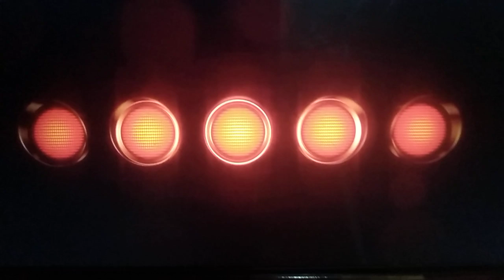F1 2020 UNSEEN: Fly With You From Nijigasaki during Nijigasaki 6th Live Day 1.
Episode 11 of "F1 2020: THE UNSEEN SERIES", based off all the clips from arguably the best F1 game of alltime, F1 2020. Released on June 29th 2020 for PC, PlayStation 4, Xbox One and Google Stadia.
In this episode, all 13 Nijigasaki High School Idol Club members were singing "Fly With You" played in Encore, during Nijigasaki 6th Live Day 1. The "Fly With You" song from Nijigasaki, like so many others, received widespread critical acclaim, due to being very unique and also very energetic. On first 24 hours after release, the song sold 683.862 copies worldwide. ENJOY THIS EPISODE! :)

©Formula One World Championship Limited 2020.